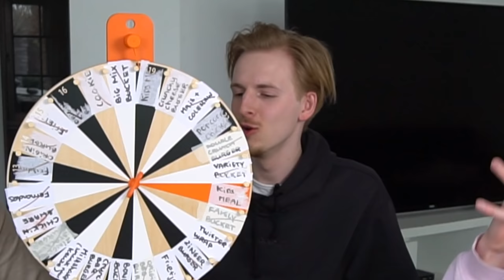Smerig Amerikaans snoep eten met Bankzitters